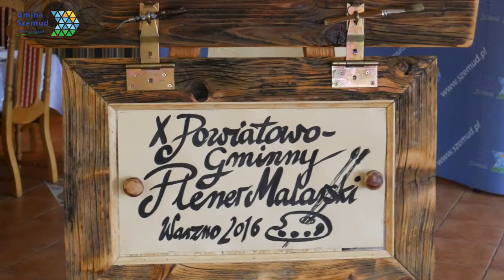PLENER MALARSKI WARZNO 2016